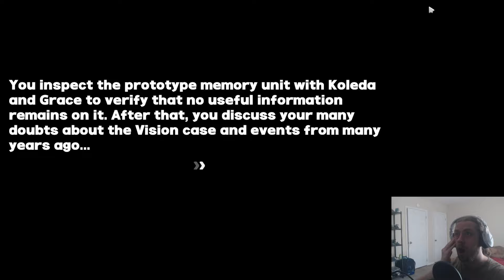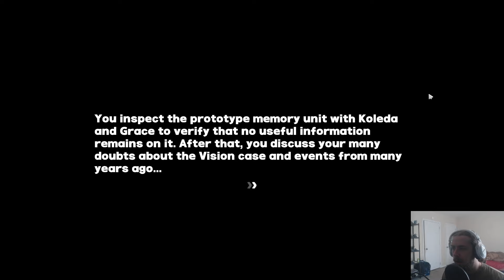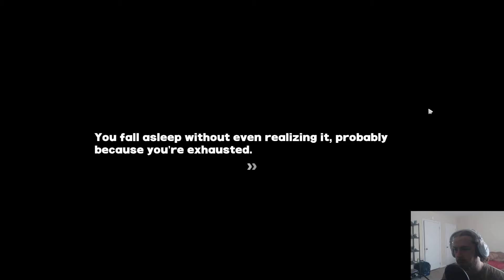Chapter 3 Finale, Rescue Rain! | First Time Playing Zenless Zone Zero(ZZZ) Part 20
Join the Legion today!
This is it, we have reached the highest floors of the Ballet Twins Tower B. We know the enemies plans, and its time to rescue the hacker Rain. Turns out this problem extends beyond the hollow and drags in a certain airship heading to a certain court meeting. Victoria Housekeeping definitely shows off in this one. Wise and Belle have made some very good new allies. The Cunning Hares are gonna have their work cut out for them next time. Finally though we get to see what was on the data device from the end of chapter 2. Just what is a sacrifice?